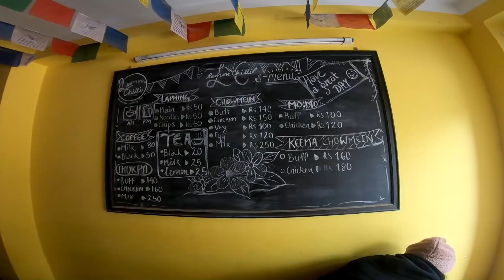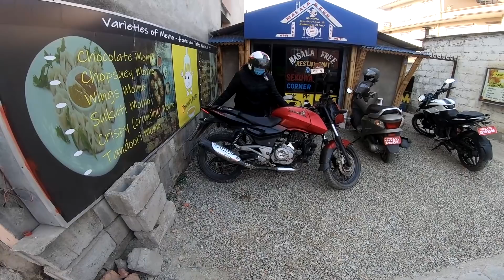RIDE WITH RIDER NAYUMA !!!! VROOM VROOM TIKTOK BTS !!!